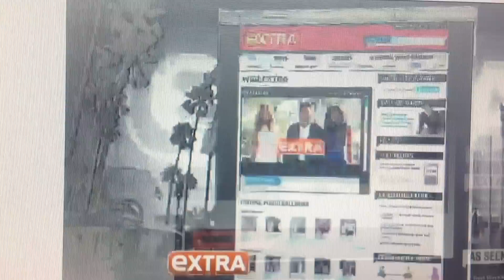Ramy on Extra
Ramy Gafni and RAMY Cosmetics appear on NBC's Extra